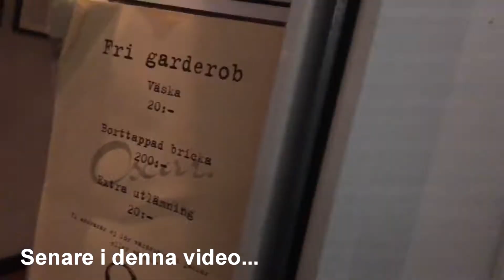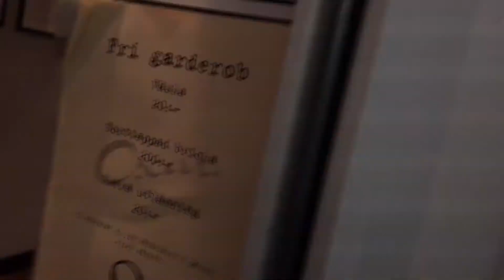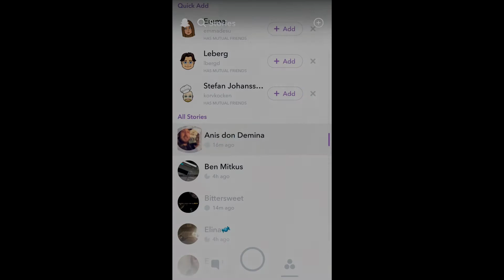Vlogg med Anis Don Demina | ”Ni är maskiner!"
Anis Don Demina besökte Zoofies jobb, så varför inte passa på att vlogga lite?

Musik i outro
Assaro - Feelings